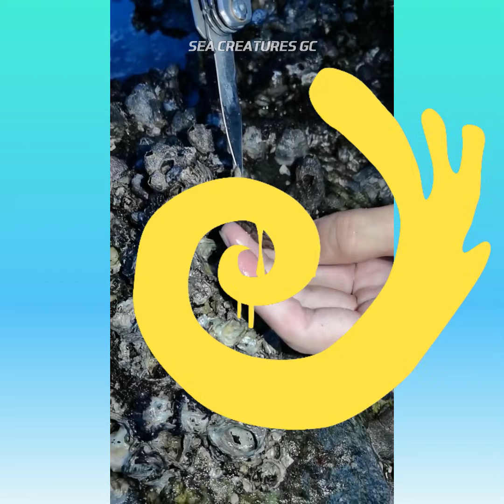Fisherman Catching Seafood 🦑🦑🦑 Deep Sea Octopus | Tik Tok P39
✓ Sea Creatures GC synthesizes fishing videos, fishing, crab catching, shrimp, squid, octopus ...

*** Sea Creatures GC does not own all the material in the video but complies with copyright law and uses fair use of Fair-Use law
*** Any issues that violate copyright policies, laws or community principles or business cooperation please contact directly.